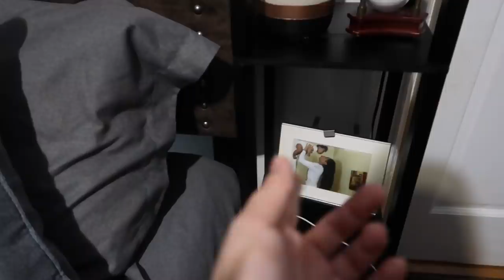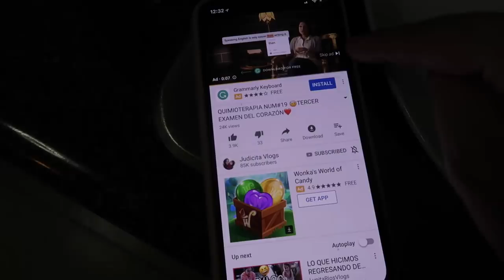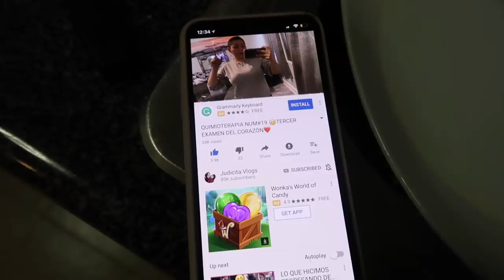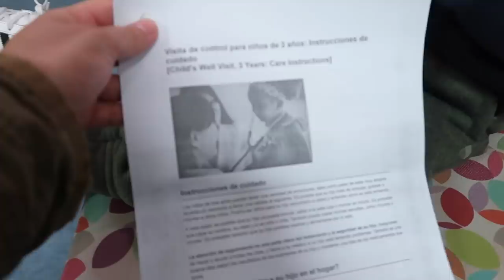Así quedó mi cama 🛏 + les paso el tip la nena ya duerme toda la noche 🙏🏼😴| Mariana Vlogz